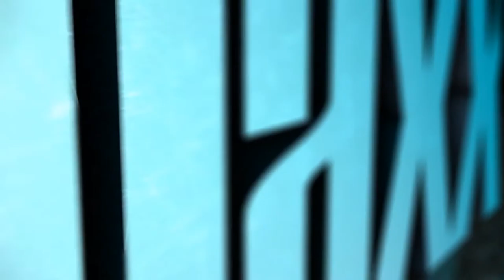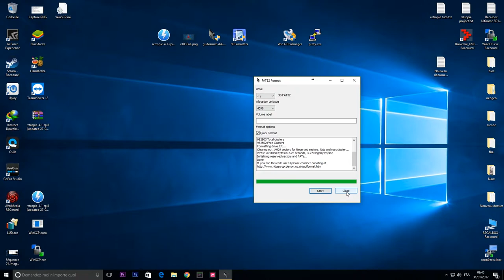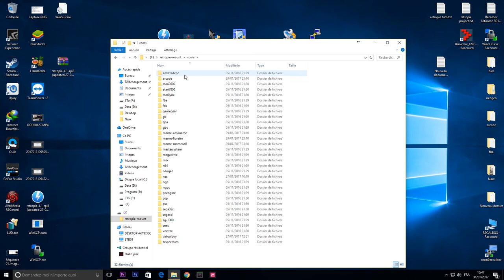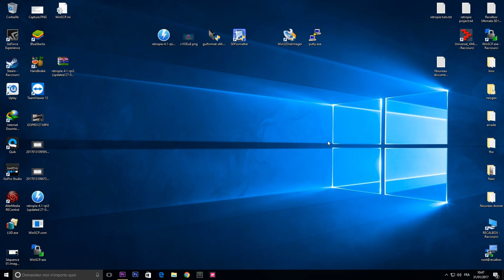[Tuto] Roms sur support USB Retropie [Raspberry Pi]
Aujourd'hui nous allons voir comment stocker les roms / bios sur de Retropie un support USB (Clé ou disque dur) et donc ne pas avoir besoin d'investir dans une très grosse Micro SD souvent bien plus cher qu'un simple clé USB

Liens vers les programmes utilisés